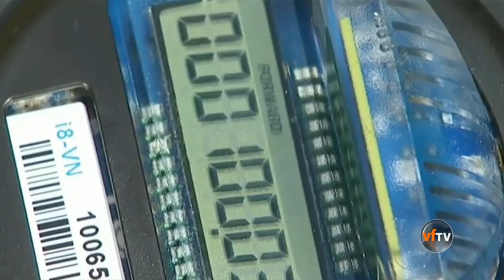Talk show with California State Assemblyman Travis Allen part 1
California drought